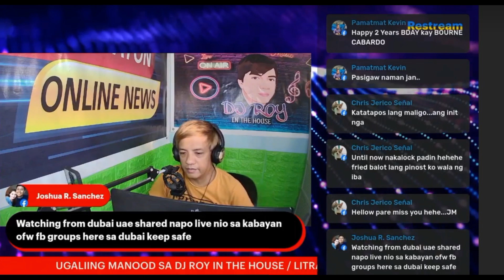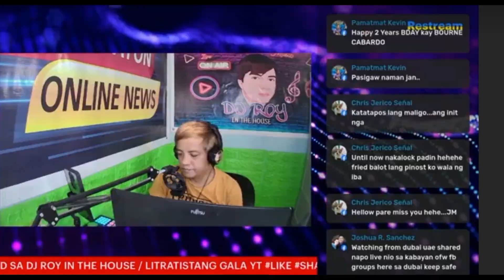Birthday ni Bourne Bringuela Cabardo, Puno ng Kasiyahan